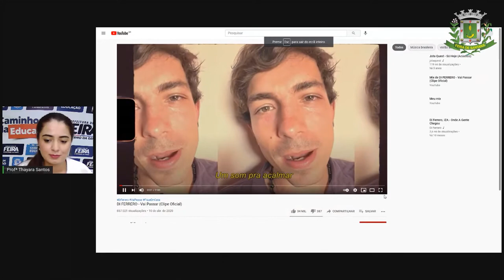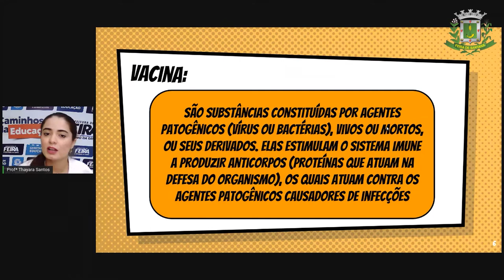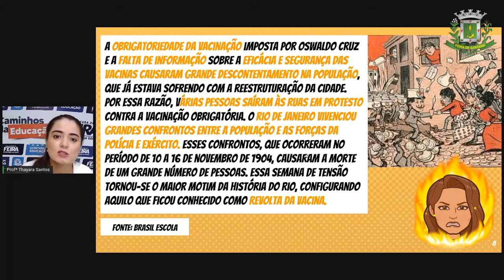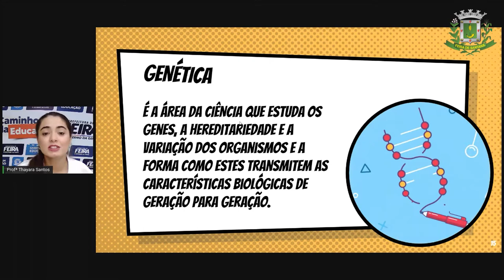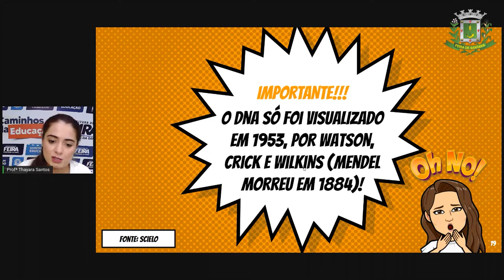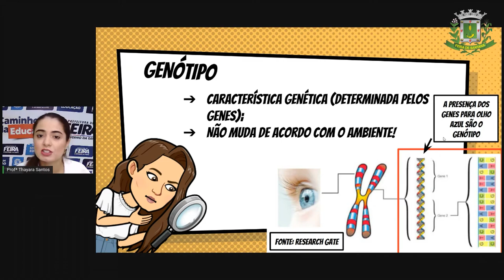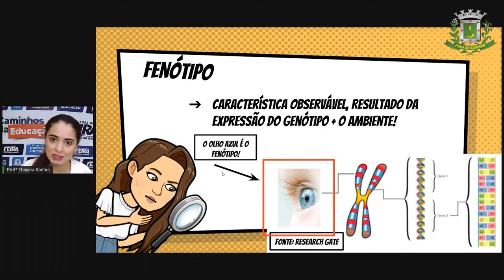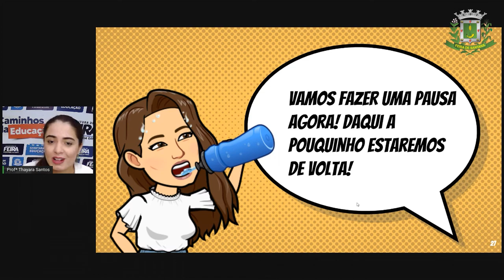9ºANO Aula 11 Profª Thayara Santos Ciências Conceitos Basicos de Genética